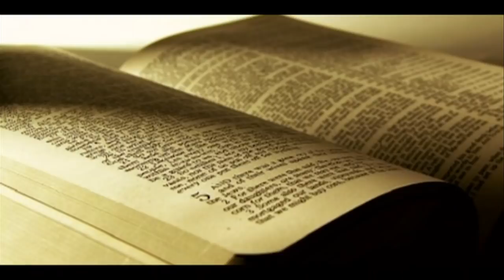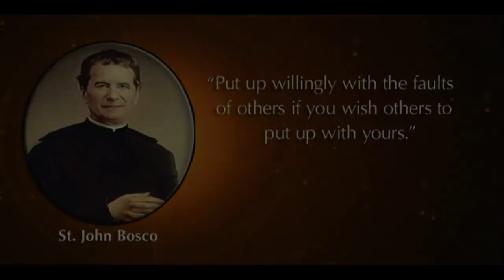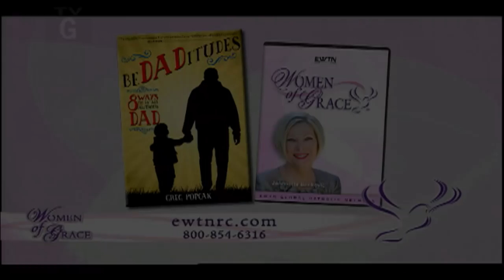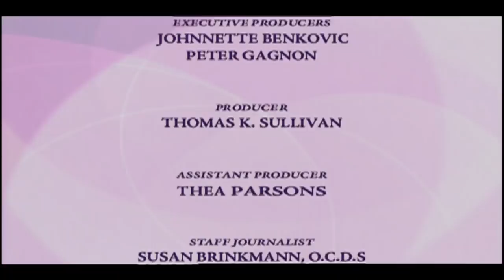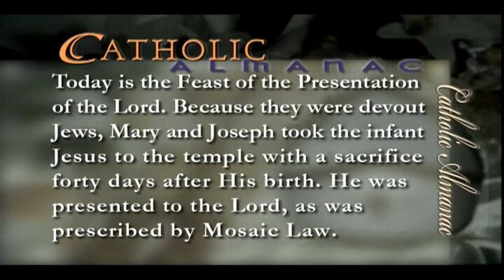WOMEN OF GRACE - 2/2/18- Johnnette Benkovic- Dr. Greg & Lisa Popcak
Johnnette Benkovic shares her engagement with Jack Williams.

Dr. Greg and Lisa Pocak talk about parenting.